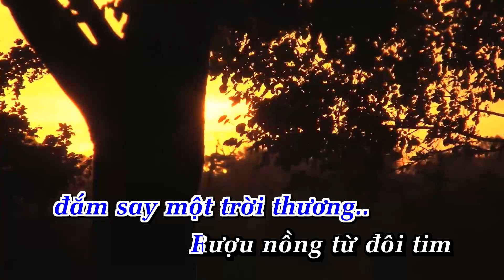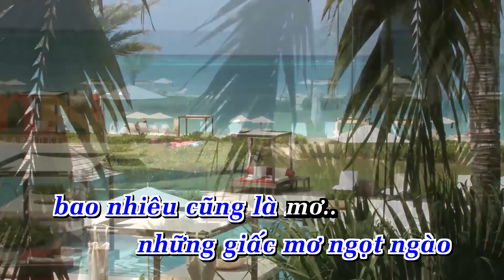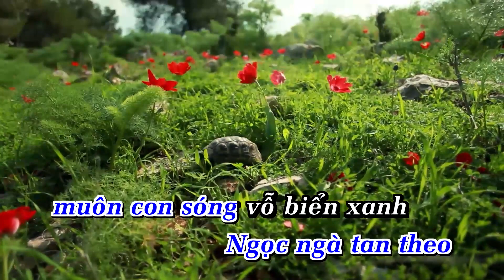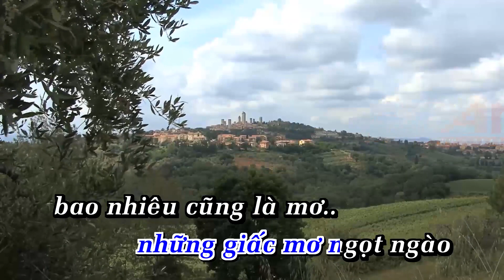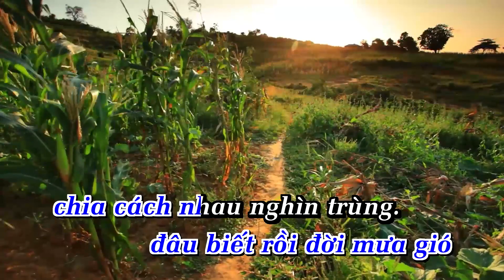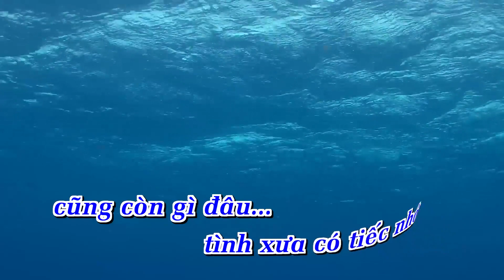Karaoke Vòng Tay Lỡ Làng Tone Nam Nhạc Sống | KARAOKE ANA | Showbiz -Phối Mới 2024 Dễ Hát _NGỌC SƠN